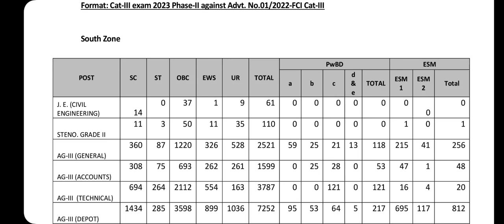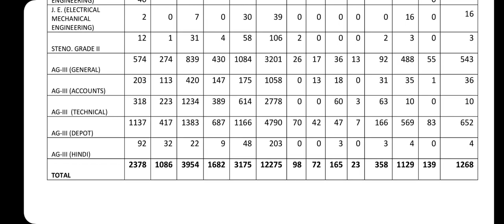FCI Category III Phase II Exam Attendance